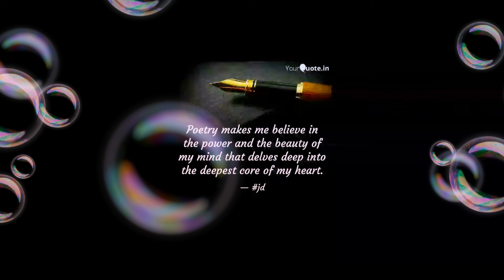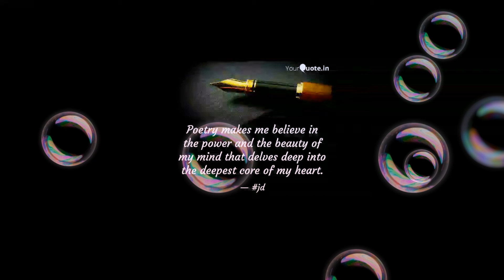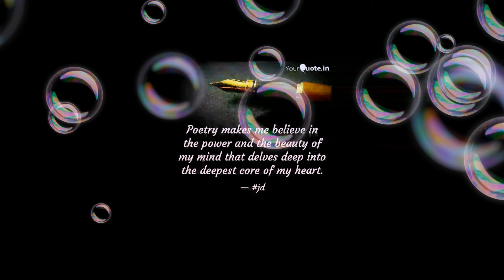All the World's a Stage || William Shakespeare || Recitation : Jayanta Debnath